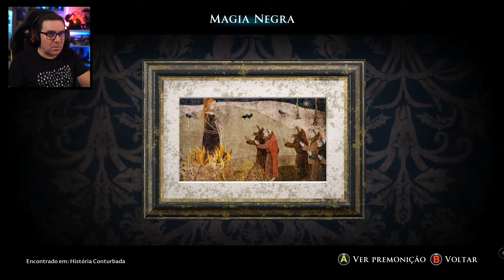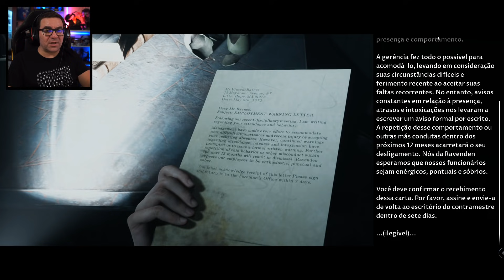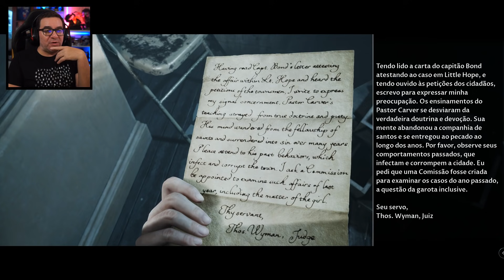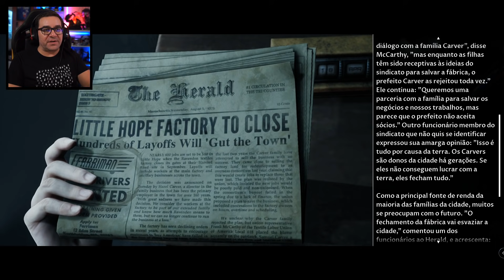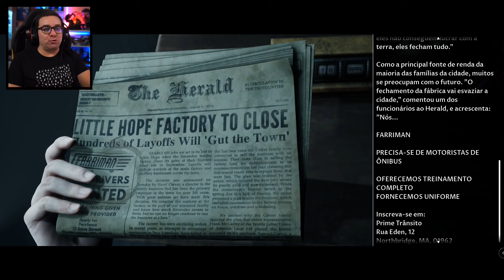LITTLE HOPE #9 | TODOS UNIDOS ATÉ AO FIM | The Dark Pictures: Little Hope (PORTUGUÊS)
2ª EDIÇÃO DOS PCs RicFazeres PCDiga (Edição Limitada)

(advertising, promos, eventos, presenças, listas escolares)

💜INSTA   👉 @ricfazeres
💔Twicth  👉 @RicFazeresOficial
💙Twitter  👉 @ricfazeres
🖤TikTok  👉 @oricfazeres
💛FACE     👉 RicGaming

PARCERIAS OFICIAIS

Todos os meus acessórios (rato/teclado/outros) são da CORSAIR

loja de jogos Playstation/Xbox/Nintendo com os melhores preços do mercado